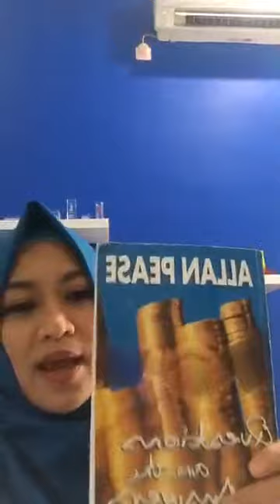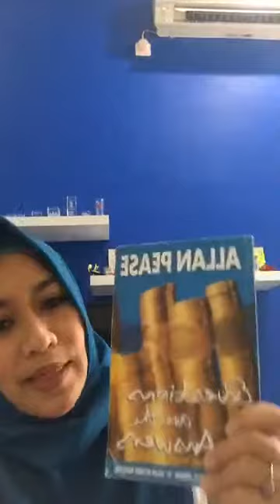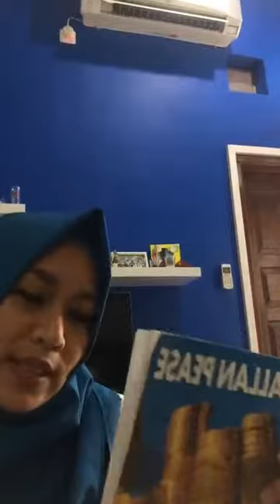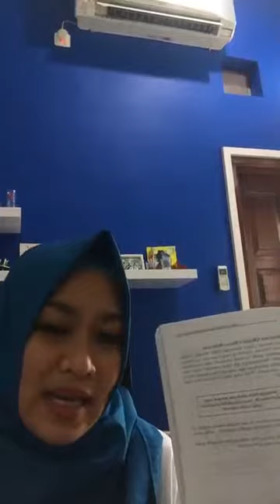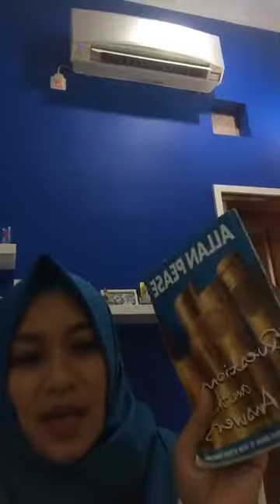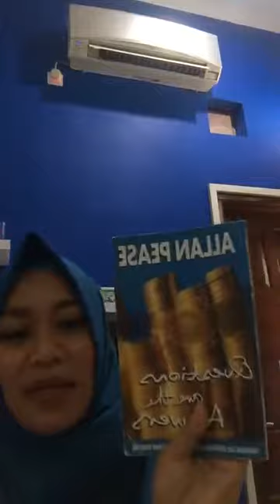Muthmainnah Aisyah - Bagaimana cara memperoleh jawaban yes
salah satu kumpulan video dari live FB komunitas amazing trrushealth Kangen Water